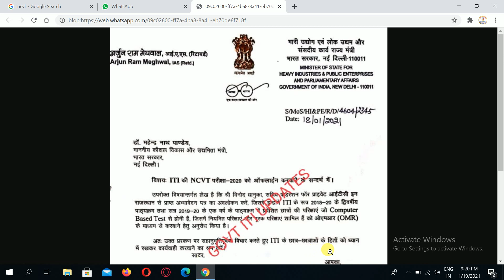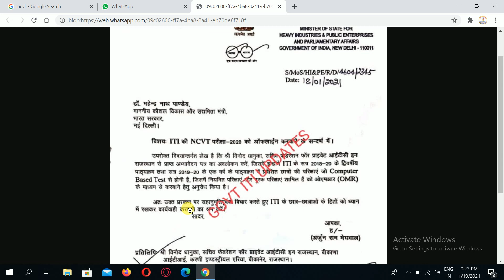आईटीआई की परीक्षा ऑफलाइन करने के लिए रिटायर्ड आईएएस द्वारा DGT को पत्र लिखा गया है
आईटीआई की परीक्षा ऑफलाइन करने के लिए रिटायर्ड आईएएस द्वारा DGT को पत्र लिखा गया है i
 iti परीक्षा। iti exam news | iti theory exam date 2021| iti exam today news |

electrician
iti second year workshop calculation
and science
fitter

2020, iti result 2020,iti result 2019,iti result, iti passing
2019 ncvtiti result 2019 bihar,iti result grace mark,iti
2020,iti back paper 2020,iti ncvt exam 2020,iti exam
june 2020,iti admission 2020,iti back paper exam
2020,iti online exam 2020, iti vacancy 2020,iti updates
2020,iti new updatesi 2020,iti ncvt time table 2020, iti
2020,iti update 2020,iti new update 2020, latest iti govt